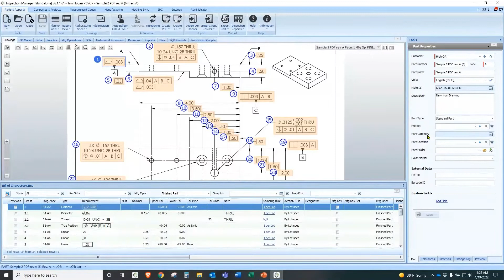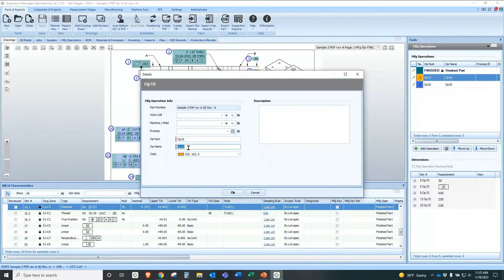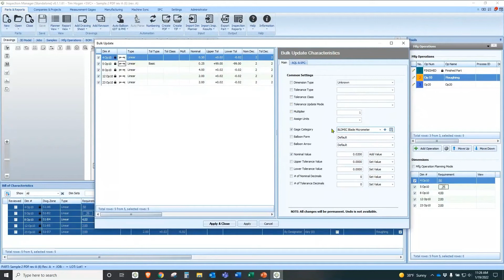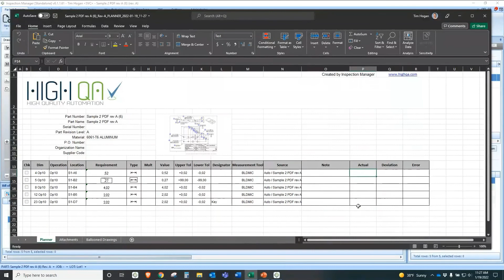High QA 360 quickly and easily defines manufacturing operations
Manufacturing operations is where you identify and define what dimensions are going to be affected in a certain manufacturing process. Specific dimensions are easily grouped, and details can be added to specify the operation.

High QA 360 is a revolutionary quality management software comprised of an integrated set of applications that encompass key aspects of quality management. It provides solutions for inspection planning/design (APQP), customer requirements management, inspection document management, internal and supplier measurement results data collection, inspection equipment management and much more.